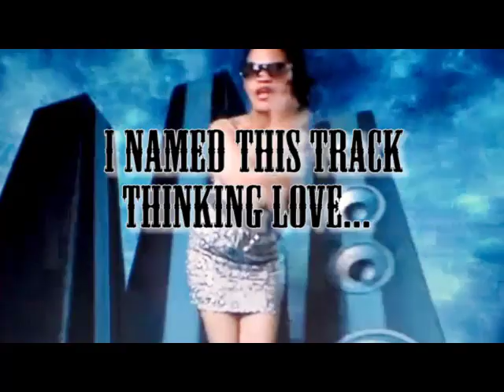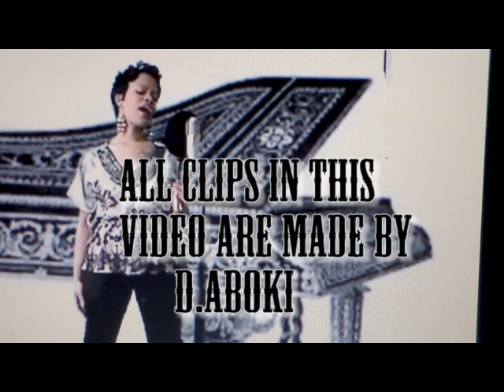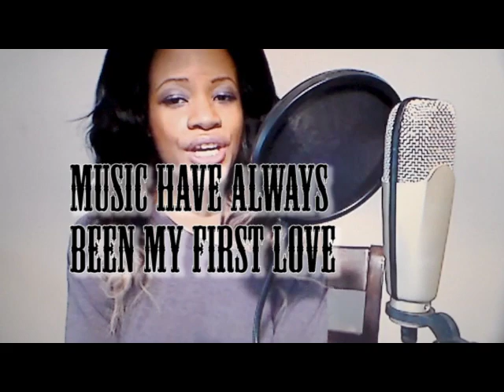Thinking love- Magix Music Maker 2013 (New)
Hey everyone! This is the fourth track I've made so far useing magix
music maker 2013. The title of this track is thinking love. by D.aboki.